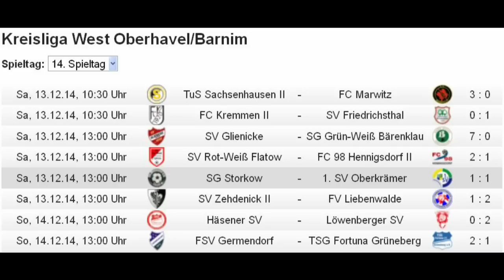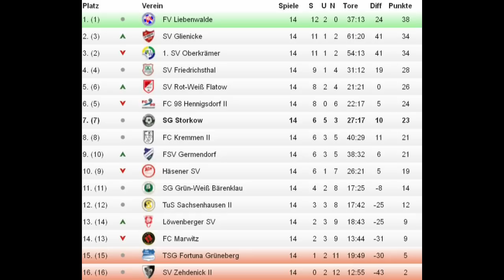SG STORKOW - 1.SV OBERKRÄMER 1:1 - Tore [Kreisliga West OHV/BAR 2014/15 - 14.Spieltag]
Kreisliga West Oberhavel/Barnim 2014/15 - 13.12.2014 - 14.Spieltag
SG Storkow - 1.SV Oberkrämer 1:1 (0:0)

Lange sah es nach einem torlosen Remis aus. Erst in der 86.Minute erzielte Oberkrämer das 0:1. Die Gästeführung konnte Storkow in den letzten Sekunden der Nachspielzeit noch ausgleichen. Beide Tore sowie einen verschossenen Foulstrafstoß für die Gäste (68. Minute) gibt es hier im Video